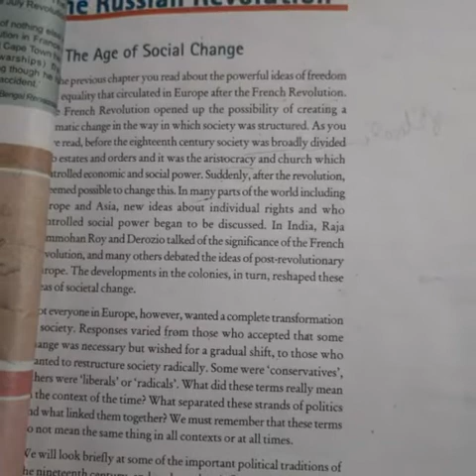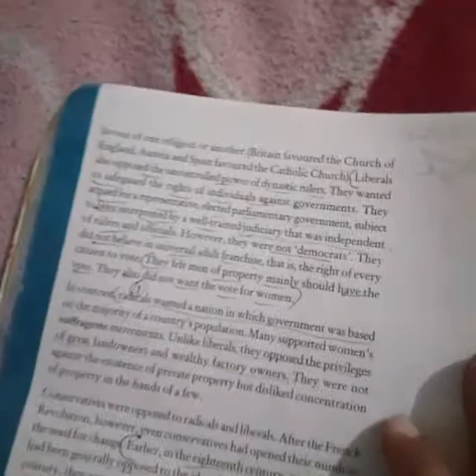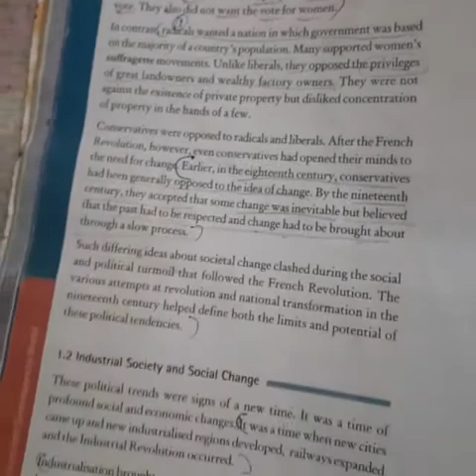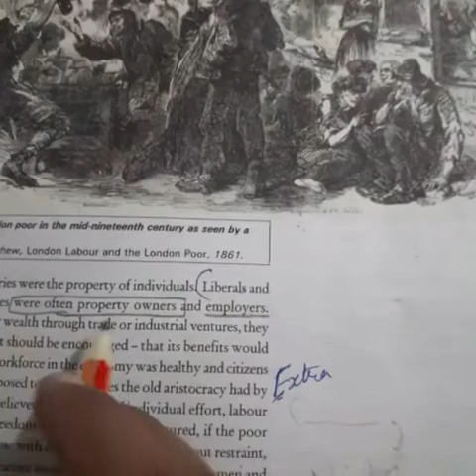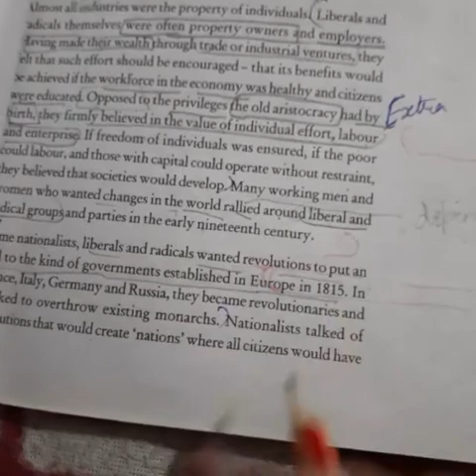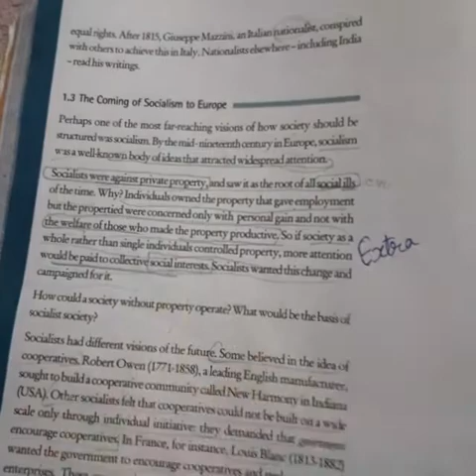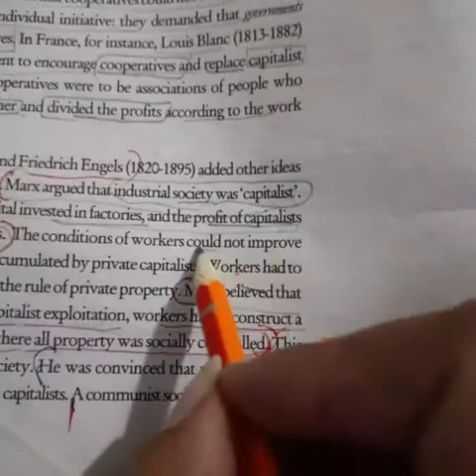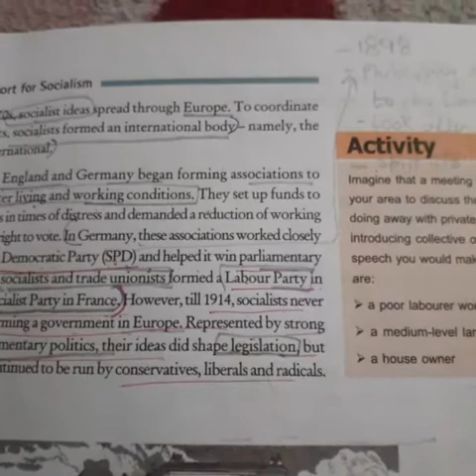Class 9 History Russian revolution